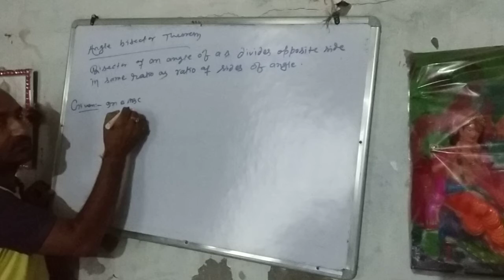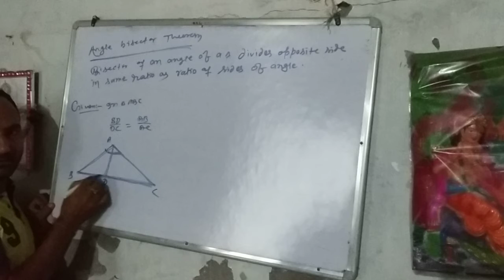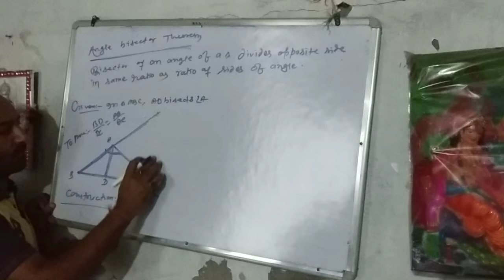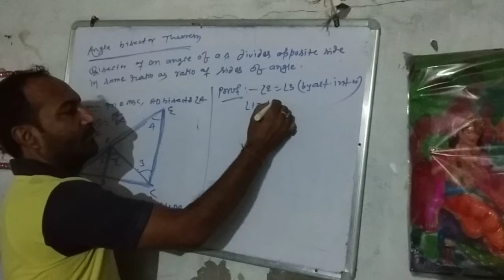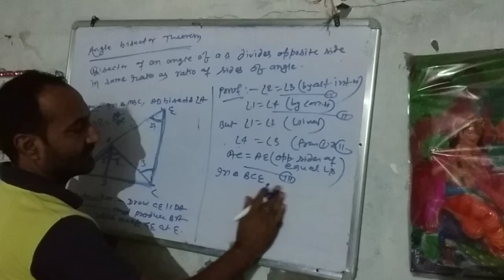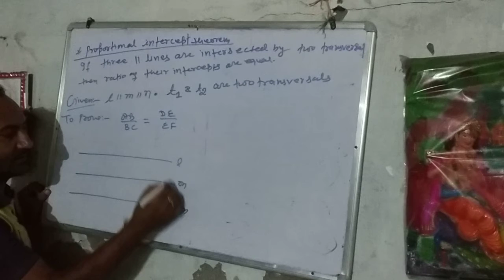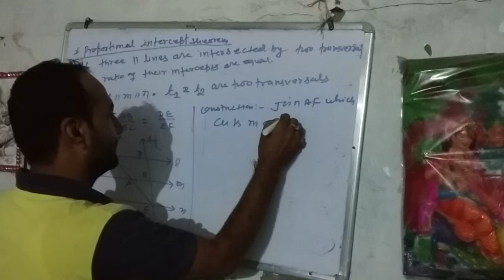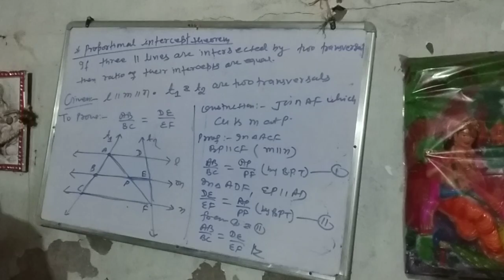Angle bisector theorem and proportional intercept theorem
Ranjeet sir classes AHIYAPUR MFP